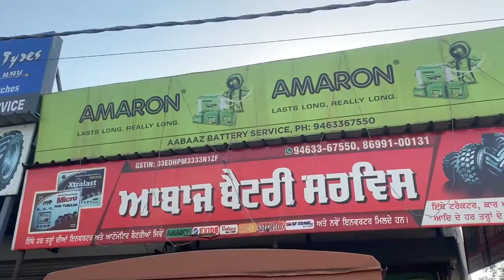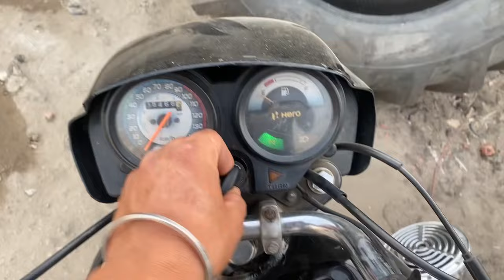Klol hoggi sade nal 😂😂 combine krwai wash￼